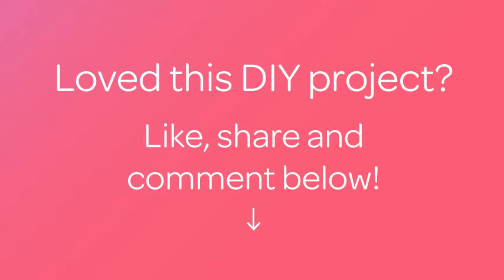可愛いかぎ針編みのシャムロックの編み方 - DIY Crafts - Guidecentral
このDIYガイドについて：
- タイトル： 可愛いかぎ針編みのシャムロックの編み方

材料：
- 毛糸
- かぎ針